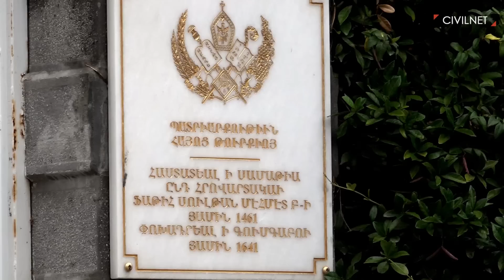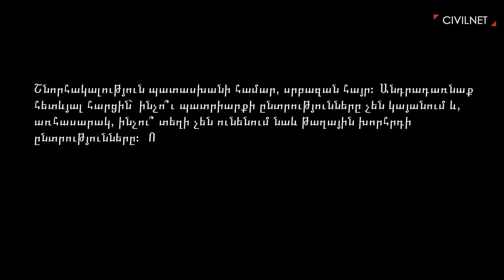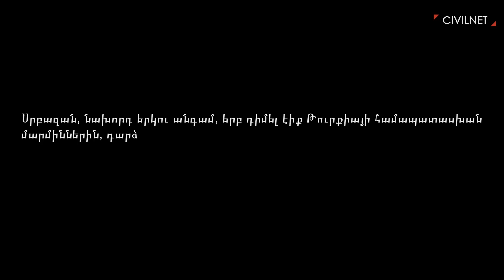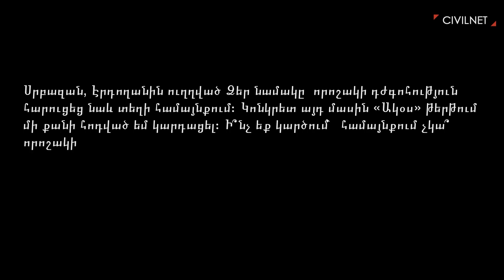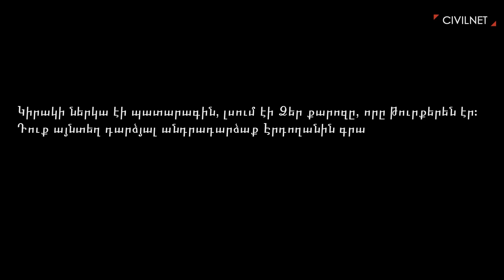Ես ճիշտ հայ եմ․ Արամ արքեպիսկոպոս Աթեշյան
Պոլսո պատրիարքի ընդհանուր փոխանորդ Արամ արքեպիսկոպոս Աթեշյանը ՍիվիլՆեթի հետ խոսում է պատրիարքի ընտրությունների անցկացման, Գերմանիայի կողմից Ցեղասպանության ճանաչումից հետո Թուրքիայի նախագահ Ռեջեփ Թայիփ Էրդողանին գրած նամակի, իր դեմ հնչած մեղադրանքների և առհասարակ իր գործունեության մասին։  Հարցազրույցը տեղի է ունեցել հոկտեմբերի 25-ին պատրիարքության եկեղեցական ընդհանուր համագումար-ժողովից մեկ օր առաջ առաջ՝ Պոլսում։  Հաշվի առնելով, որ 2008թ․ ծանր հիվանդության բերումով Մեսրոպ պատրիարքը չի զբաղվում պատրիարքության գործերով,  ժողովը որոշել է դիմել Թուրքիայի պետական մարմիններին՝ պատրիարքի ընտրությունների անցկացման թուլտվություն ստանալու համար։